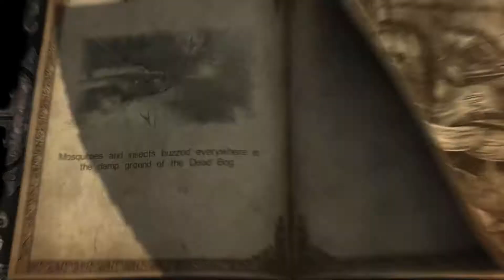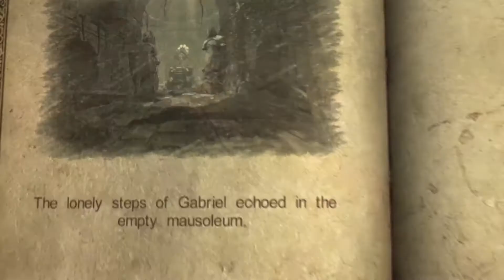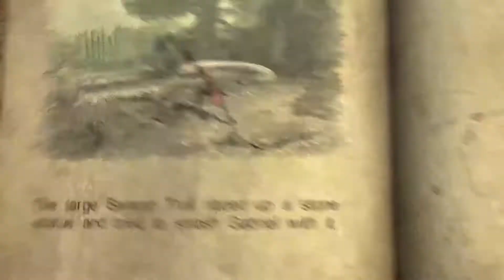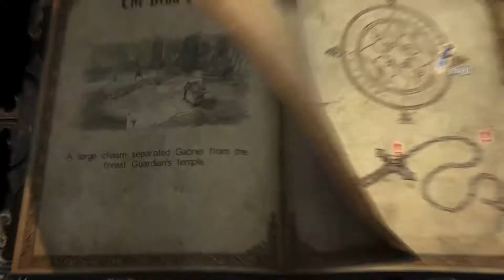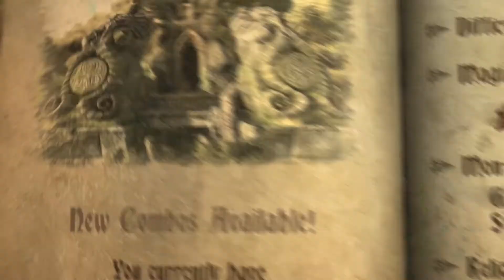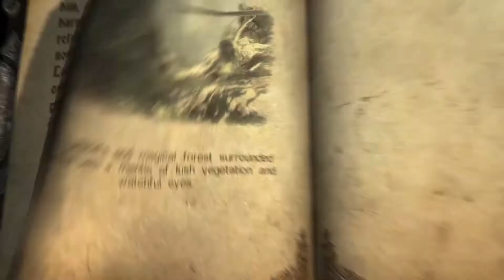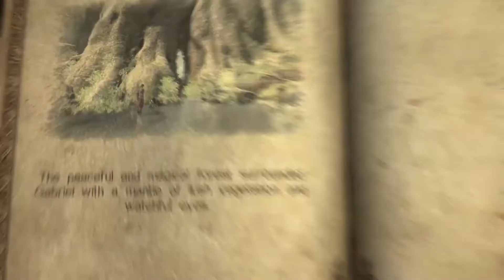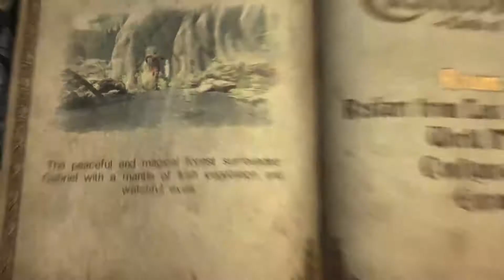TGBB- Castlevania Lords of Shadow- Ep 3-"Snuck Attack!"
A big thanks to our musician for the ending song!